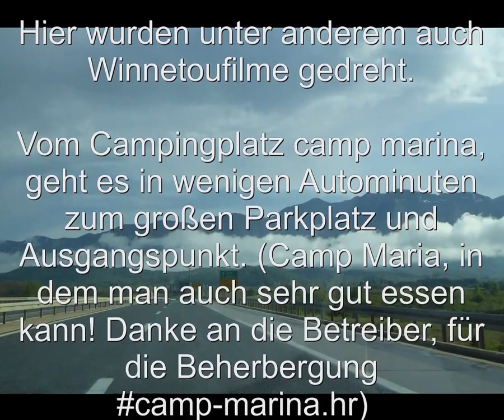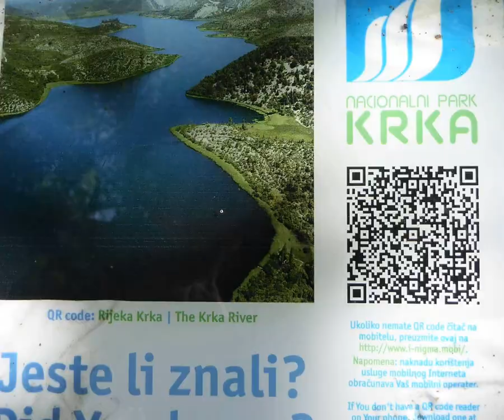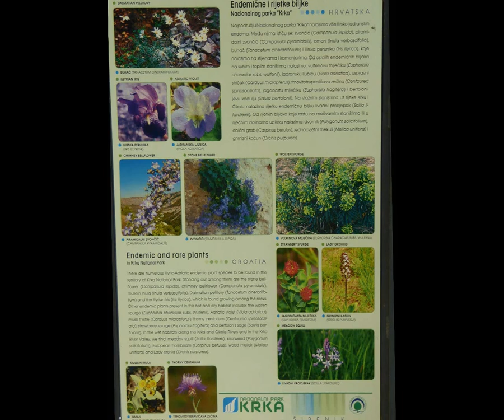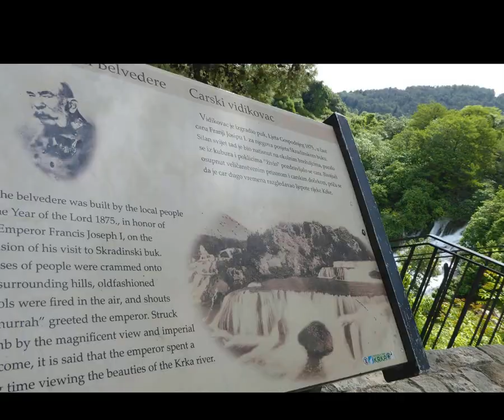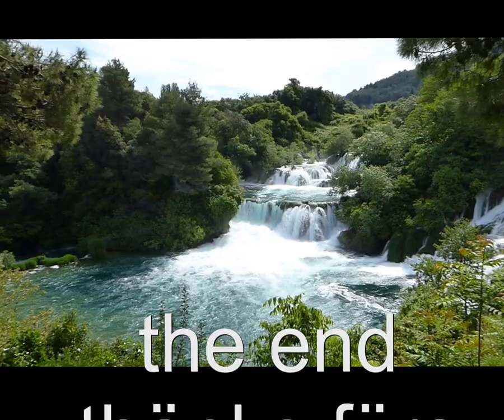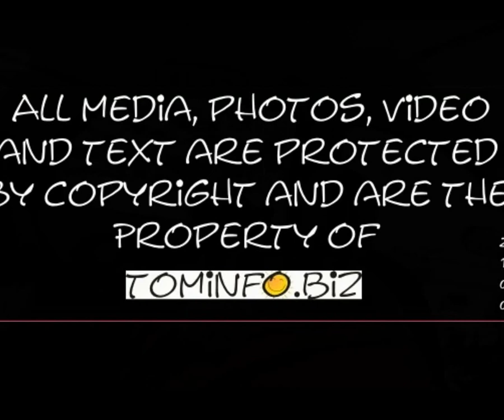KRKA Wasserfälle in Kroatien. Schön dort und es lohnt sich wirklich!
Die KRKA Wasserfälle sind in der Nähe von Sibenik. Der Rundgang dauert 1 - 2 Stunden. Es bieten sich sehr viel Fotomotive an, hier eine kleine 'Auswahl von Foto und Video. Die Kamera : Note4 Samsung und Lumix TZ 61 für Video.

Das Video entstand anlässlich einer Rundreise Mai und Juni 2016 von Deutschland nach Griechenland.

Weitere Videos sind in der Mache...

zB.
über die Adriaküste nach Albanien und und weiter nach Kavala
Limnos und Samos Kanal von Korinth etc.